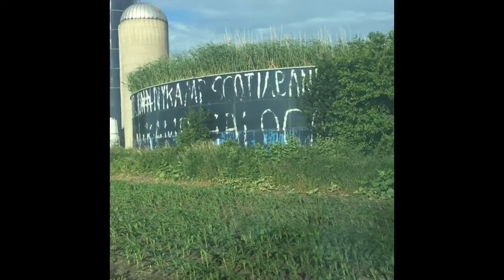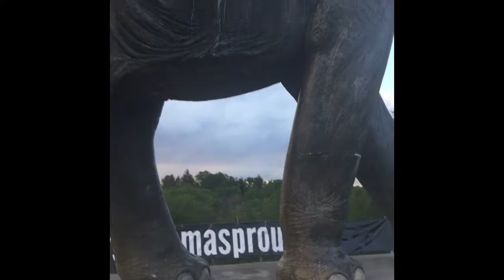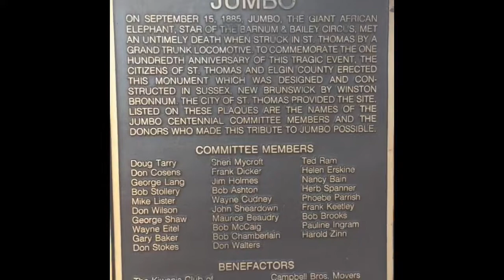Jumbo The Elephant! In Canada!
A visit to St. Thomas Ontario to visit an elephant. A big one. The biggest! Uuuuge.